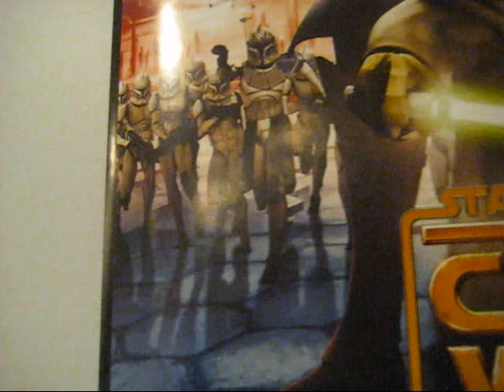Base version 2